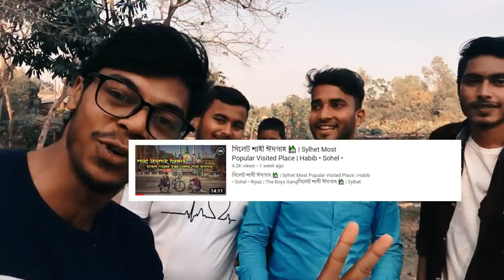শাহজালাল ইউনিভার্সিটি সিলেট 🏤 | Valentines Day Special | Habib • Noyon • Tajul | The Boys Gang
শাহজালাল বিজ্ঞান ও প্রযুক্তি বিশ্ববিদ্যালয় বাংলাদেশের সিলেটে অবস্থিত একটি সরকারি বিশ্ববিদ্যালয়। বিশ্ববিদ্যালয়ের শিক্ষার মাধ্যম ইংরেজী। এটি এশিয়া মহাদেশের অন্যতম বড় একটি বিজ্ঞান ও প্রযুক্তি বিশ্ববিদ্যালয়। শাবিপ্রবি বাংলাদেশের অন্যতম তথ্যপ্রযুক্তি সমৃদ্ধ একটি বিশ্ববিদ্যালয়। উইকিপিডিয়া
সংক্ষিপ্ত নাম: সাস্ট(SUST)/শাবিপ্রবি
স্থাপিত: ২৫শে আগষ্ট, ১৯৮৬
প্রশাসনিক কর্মকর্তা: ৫০২
শিক্ষার্থী: ৮০২৫ জন
ধরন: সরকারি
উপাচার্য: ফরিদ উদ্দিন আহমেদ

স্পেশালি থ্যাঙ্কস • নয়ন  ভাই • সোহেল ভাই • রিয়াজ ভাই